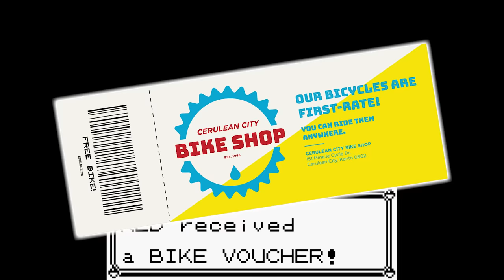What Are The Most Expensive Things You can Buy in Pokemon Games?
What are the most expensive things you can buy in Pokemon?

► Throughout the Pokemon Games, there are lots of items to buy - and some of them are EXTREMELY expensive! Today, we'll be taking a look at some of the most EXPENSIVE items you can see/buy in all of Pokemon, like the Bike in Pokemon Red and Blue, the SlowPokeTail in Pokemon Gold and Silver, The Villa in Pokemon Platinum and the Crown in Pokemon Lets Go Pikachu and Eevee!
Hang on to your wallets!

~Music~
--►S.S. Anne - Pokemon FireRed and LeafGreen
--►Introduction/Route 24 - Pokémon Let's Go Pikachu and Eevee
--►Route 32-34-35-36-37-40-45 Theme - Pokemon Gold and Silver
--►Cherrygrove City & Mahogany Town - Pokémon Gold & Silver
--►Lilycove Art Museum - Pokémon Omega Ruby & Alpha Sapphire
--►Route 110 Music - Pokémon Omega Ruby & Alpha Sapphire
--►Rustboro City Music - Pokémon Omega Ruby & Alpha Sapphire
--►Valor Lakefront - Pokémon Diamond and Pearl